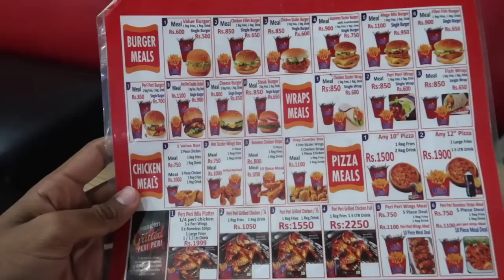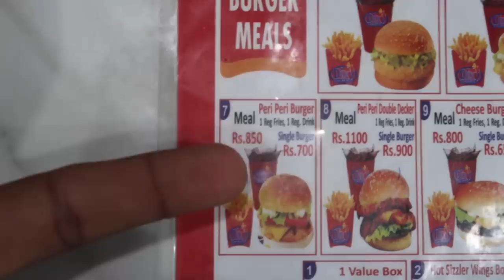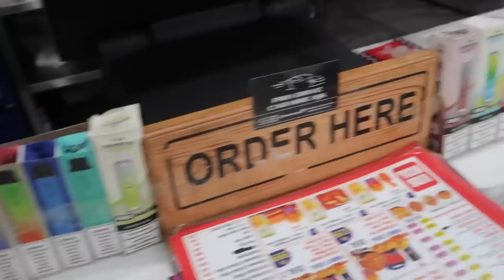TRYING DIXY CHICKEN IN PAKISTAN DADYAL AZAD KASHMIR!